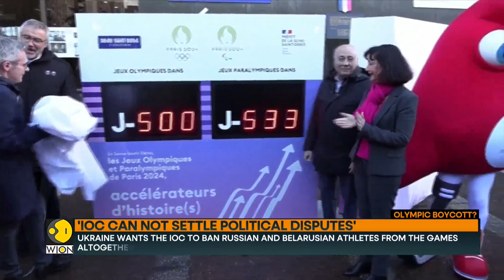IOC's Thomas Bach defends Russia stance amid pro-Ukraine protest | Latest English News | WION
The Olympic Games and its ruling body, the International Olympic Committee, cannot be referees in global political disputes, its president Thomas Bach said on Wednesday, defending the IOC's plans to includes Russian and Belarusian athletes at the Paris 2024 Games.